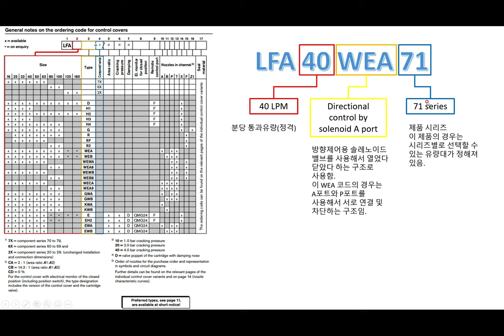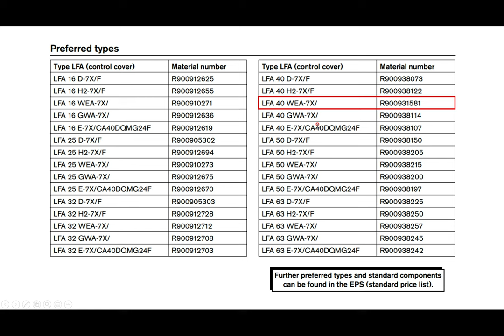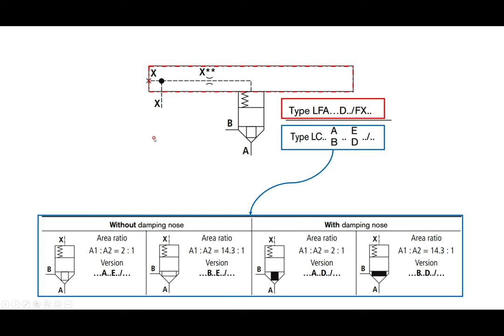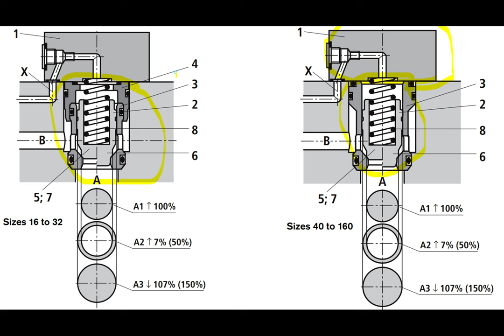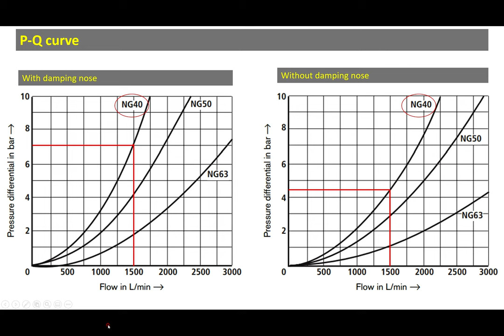유압 주문카다로그 해석 (LFA 40 WEA-71)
로직밸브 제어용 밸브 카다로그 읽는 법